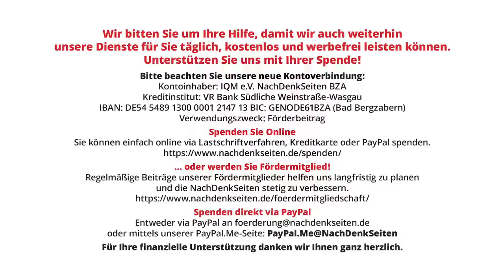Baerbock: „Russlands perfides Ziel ist es, die Menschen in der Ukraine auszuhungern“ | NDS BPK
Die bundesdeutsche Außenministerin Annalena Baerbock hat bei ihrem aktuellen Besuch in Kiew erklärt, dass Russland, das „perfide Ziel“ habe, Menschen in der Ukraine auszuhungern. NachDenkSeiten-Redakteur Florian Warweg fragte auf der Bundespressekonferenz nach, welche Belege dem Auswärtigen Amt für diese Behauptung ihrer Chefin vorliegen würden. Spoiler: Zumindest deren Sprecher konnte nichts dergleichen vortragen.

Artikel veröffentlicht am: 14. September 2023 um 14:00
Autor: Florian Warweg
Titelbild: Screenshot NachDenkSeiten